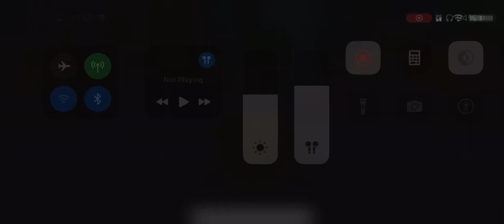New York Minute 2 - Mario Kart Tour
Played as Yoshi for this race only, other variants of this course coming soon.